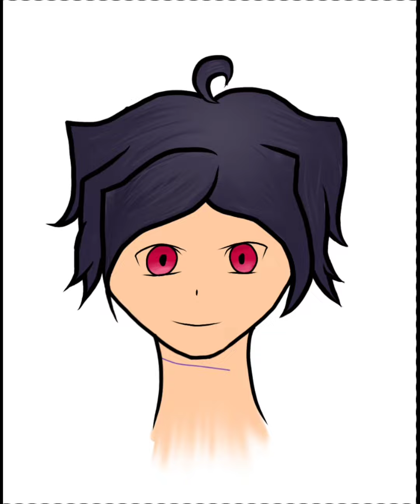I made an art